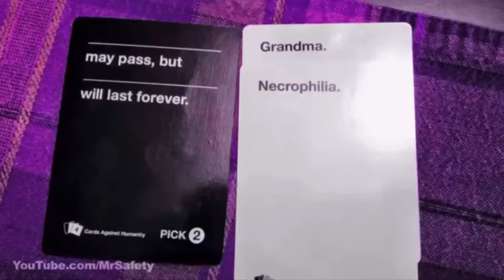Bipolar Easter Bunny (reupload)